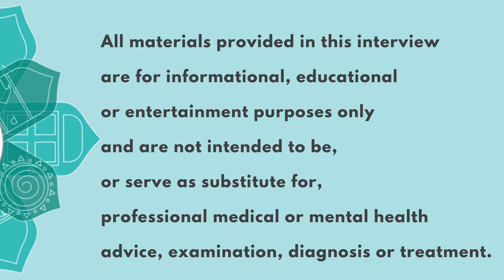AROMATHERAPY: HOW TO USE ESSENTIAL OILS🌿🌱🌼with Mayte Salonia & Rafael Figueroa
How to use essential oils to PREVENT HAIR LOSS👨🏽‍ . What oils are recommended to CALM or ACTIVATE CHILDREN 👧🏽👶🏽 ?, Which ESSENTIAL OIL can we use to SLEEP better? All these questions and many more will be answered in our interview today with the beautiful couple of entrepreneurs: Mayte Salonia and Rafael Figueroa, creators of Oleu Life, Essential Oils.

Follow me on:
🔹👉🏼 All podcast platforms: Healing Doorways

Healing Doorways, @Healingdoorways